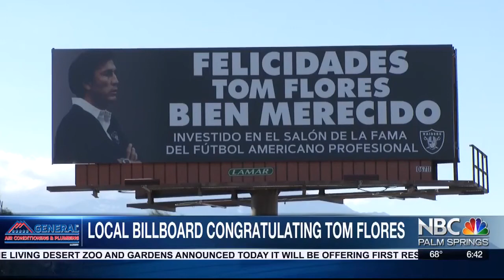Coachella Valley billboard congratulates Tom Flores